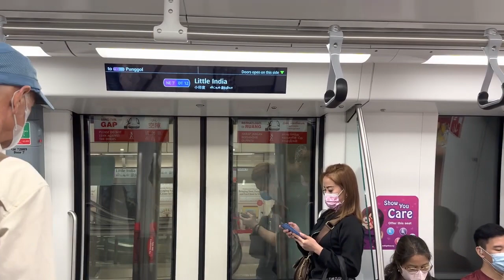SBS Transit Refurbished C751A 7009/7010 NE5 Clake Quay to NE7 Little India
Flimed on Dec 2022
Credit: @scifixxtoo
Train and model: Refurbished C751A
Set: 7009/7010
Train terminate: NE17 Punggol
Stretch: NE5-NE7